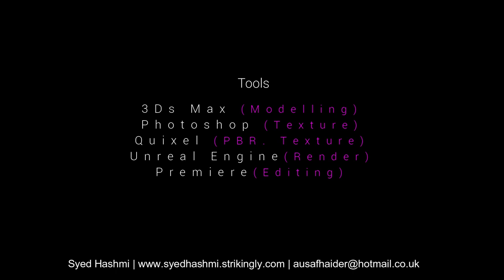Archviz | Interior Design | Unreal Engine | Real Time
This is my first Archviz Interior Design Interactive Project which is a real-time render in Unreal Engine 4.